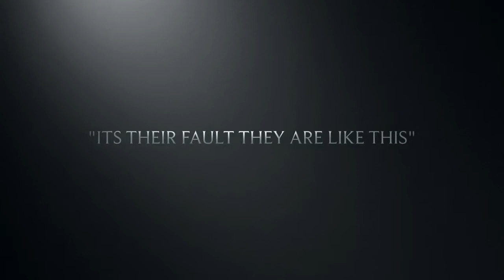Check this great video idea on UniverseStarTV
Watch and share this vidoe link to generate money for charity